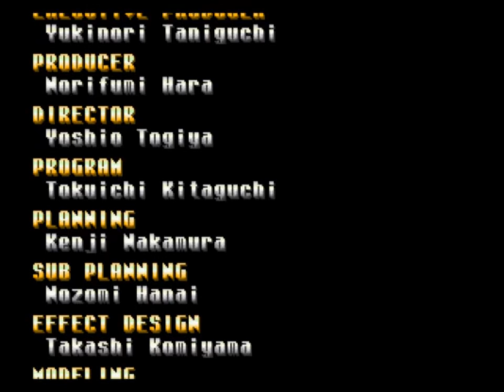Evil Zone - 8 - near by the death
this video is so (comparatively) short!
this probably mean it's the best one

also the wiki got vandalised a little bit, not sure if this is recent or not